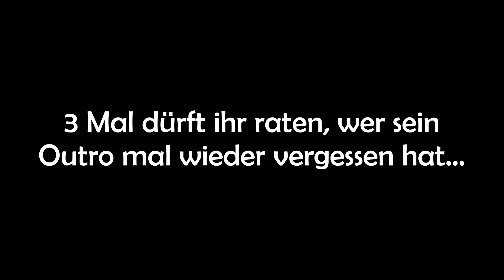LIGHTSKINS sind F***BOYS?? | Streetcomedy in München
—DIESES VIDEO DIENT NUR ZUR UNTERHALTUNG UND SOLL NIEMANDEN BELEIDIGEN ODER DISKRIMINIEREN—

Falls ihr mich unterstützen wollt, dann lasst ein kostenloses Abo da und AKTIVIERT DIE GLOCKE um nichts mehr zu verpassen!!